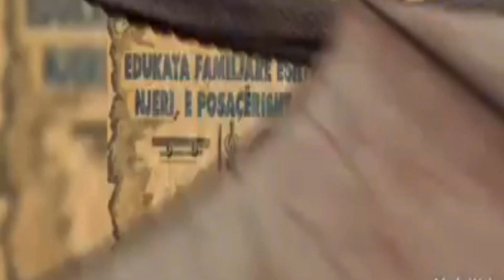Termeti preku 300 Familje Shqiptare te Marashit -Ngushellime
Shqiptaret eTurqise. Termeti  hapi plaget te pashuara tek çdo familje ne marash ashtu si edhe ne familjet Shqiptare me banim ne marash. Ngushellime.